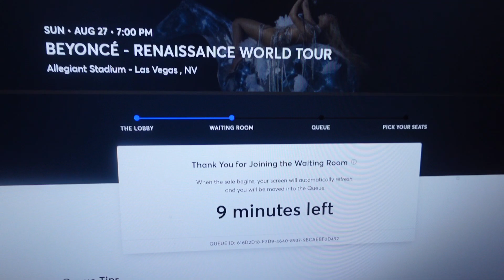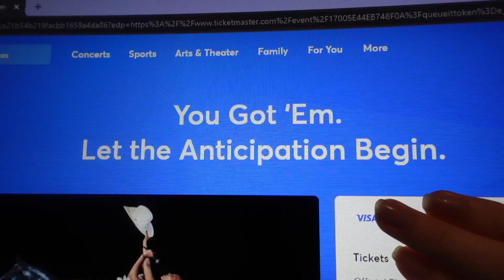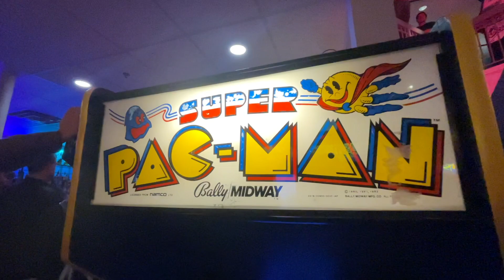spend the weekend with me 🤍✨🏀 (basketball, beyonce, & more!)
send me ur fav book